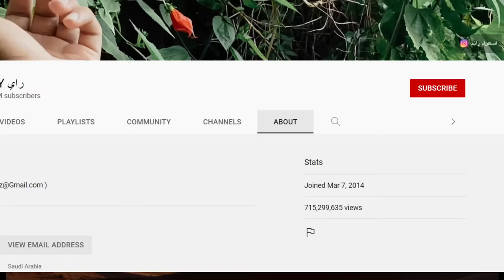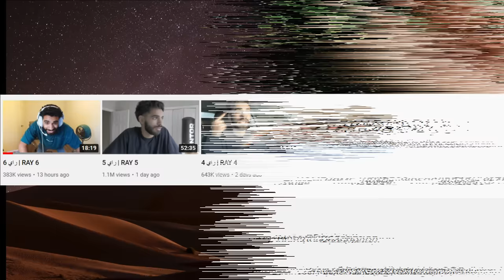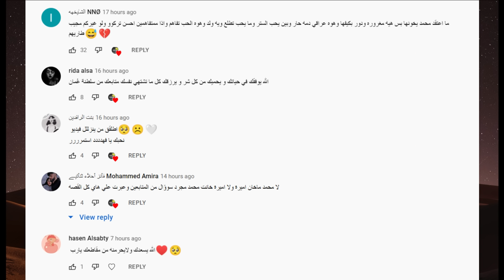راشد صار شاذ 🏳️‍🌈 ورد بدر عليه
راشد وبدر,
راشد زد شو,
راشد الماجد,
راشد اخو بدر,
راشد الماجد قديم,
راشد زد شو مثلي,
راشد الفارس,
راشد يوتيوبر,
راشد يتحول,
راشد يحضن اخته مريم حسين,
راشد يوتيوبر سعودي,
راشد ياكل عمري,
راشد ياشوق,
راشد ياكبر حظي,
راشد يتوبر,
يا راشد,
ي راشد الماجد,
ي راشدينيه,
ياراشد العليا,
يا راشد الماجد,
يا راشد انا انجنيت ليتني ساكن الكويت,
يا راشد انا انجنيت تصميم,
يا راشد شبح بيشه,
راشد وبدر مشكله,
راشد وبدر سلايم,
راشد وريان,
راشد واخوه,
راشد وبراد,
راشد ونوره,
راشد وبدر سبب الخلاف,
وراشد,
وراشد نوره وراشد,
وراشد السحيمي,
راشد فهد,
وراشده لطايله,
و راشد الماجد,
راشد هلا باللي,
راشد هديه,
راشد هلي,
راشد هجوله,
راشد هالعيون,
راشد هابي بيرثدي,
راشد هيبة حضورك,
راشد هذا الولد,
ة راشد الماجد,
راشد نور عيني,
راشد نورت دارك,
راشد نبي نزود قهرهم,
راشد نمر بن عدوان,
راشد نبغي نزود قهرهم,
راشد نقهرهم,
راشد نوره,
راشد ناوي ترجع,
ن راشد الماجد,
ن م راشد کی نظم نگاری,
ن م راشد,
ن م راشد کا تعارف,
ن م راشد کی نظم,
ن م راشد کی حالات زندگی,
راشد مليون مره,
راشد ميدلي,
راشد محمد,
راشد محمد المري,
راشد مافي احد,
راشد مشكلني,
راشد مثل قلبك,
م راشد الماجد,
راشد م,
راشد ماكنت ادري,
راشد مابيك,
الشيخ م راشد العفاسي,
راشد لندن,
راشد لربما,
راشد ليت قلبي مايحس,
راشد لمني,
راشد ليت العمر,
راشد لا تظن,
راشد لبيه,
راشد لف شرطان الذهب,
ال راشد,
ال راشد العمور,
ال راشد اهل الطايله,
ال راشد منيف,
ال راشد المشاعله,
ال راشد الحراجين,
ال راشد منيف عبيده,
ال راشد شيلة,
راشد كل عام,
راشد كيف صار,
راشد كذاب,
راشد كفر,
راشد كذا حنا,
راشد كل عام وانتي بخير,
راشد كان يا مكان,
راشد كفو,
ك راشد الماجد,
راشد قديم,
راشد في,
راشد قبل وبعد,
راشد قناة زد شو,
راشد قربي,
راشد قبل,
راشد قوم قوم,
راشد قم قم,
راشد ق,
سورة ق راشد العفاسي,
راشد فلوق,
راشد في امريكا,
راشد في شوارع امريكا,
راشد في الشارع,
راشد فلوقر قي,
راشد فيلم بيت عمتي الجديد,
راشد فلوقز,
راشد ف,
ابو راشد في مصر,
راشد غمضت عيني,
راشد غروه,
راشد غير الناس,
راشد غرقان,
راشد غير ميوله,
راشد غبت يوم,
راشد غزل,
راشد غي,
راشد عبدالرحمن,
راشد عظيم احساسي,
راشد عود,
راشد علي الناهض,
راشد عيد ميلاد,
راشد عوض,
راشد عشيري,
راشد عيد النظر,
راشد ع كثر السنين,
راشد ع العود,
راشد ع المسرح,
راشد ع فكره,
سلمولي ع راشد,
تصميم ع راشد الماجد,
ع السيف راشد فهد,
ع كيفك راشد,
راشد ظلام,
راشد ظبي,
راشد ظافر الدوسري,
ظلام راشد الماجد,
ظفر راشد النتيفات,
راشد الفارس ظلم المدينه,
راشد الماجد ظلموني,
راشد الماجد ظل ظلي,
راشد طاول الصبر,
راشد طرب,
راشد طمني ياقلبي عليك,
راشد طه,
راشد طحت من عيني,
راشد طاحوس,
راشد طق,
راشد طمني يا خالد عليك,
vha hglh راشد الماجد,
راشد ونورة,
راشد وماجد,
راشد جديد,
راشد ضيا شمسي,
راشد ضد انس,
راشد ضايق,
راشد ضيعوني,
راشد ضرب اخته اميره,
راشد ضد انس الشايب,
راشد ضيعتني,
راشد ضي عيني,
dj rashid khan,
راشد صار,
راشد صار مثلي,
راشد صار قاي,
راشد صار الوان,
راشد صار مجنون,
راشد صباحي انت,
راشد صار في,
راشد صبري,
مشاري راشد ص,
راشد شو,
راشد شو زد شو,
راشد شوارع امريكا,
راشد شرطان الذهب,
راشد شيلي الطرحه,
راشد شعوري لك,
راشد شيسوي,
راشد شو مثلي,
راشد ش,
راشد سلايم,
راشد سلامتك,
راشد سنه,
راشد ساعات,
راشد سار قي,
راشد سر الاعجاب,
راشد سجه,
راشد سلامات,
راشد زد,
راشد زد اتش,
راشد زد شو ز,
راشد زذ شو,
راشد زد شو مونستر,
راشد زفه,
z راشد,
راشد راي,
راشد راشد,
راشد ريان,
راشد رجاوي,
راشد رعبوب,
راشد روز باريس,
راشد رد شو,
راشد رفيقة عمري,
ر راشد الماجد,
راشد ذا شو,
راشد ذهب,
راشد ذكريات,
راشد ذكرياتي,
راشد ذبلت انوار الشوارع,
راشد ذكرى,
راشد ذاك الزمان,
راشد ذمه,
راشد دز,
راشد دبي,
راشد دنيا حظوظ,
راشد دشن,
راشد دلوعتي,
راشد دويتو,
راشد دي جي,
راشد دبي 2020,
د راشد الشمراني,
د راشد السهل,
د راشد ابا الخيل,
د راشد فطاني,
د راشد المبارك,
د راشد الزهراني,
د راشد مسلط الشريف,
د راشد العبدالكريم,
راشد خكري,
راشد خذ راحتك,
راشد خرب,
راشد خربها,
راشد خالد,
راشد خذني معك,
راشد خيول النخبه,
راشد خذها امانه,
راشد حزين,
راشد حسك وجودي,
راشد حفلة,
راشد حق السلايم,
راشد حلوه موت,
راشد حب,
راشد حبيبتي,
راشد حظي,
راشد ح,
حرف ح راشد ونورة,
راشد جلسات,
راشد جلسات وناسه,
راشد جاب العيد,
راشد جبار,
راشد جلسه,
راشد جنات,
راشد جديد 2022,
راشد قي,
راشد ثرباني,
راشد ثيابك,
راشد th,
راشد تفنن,
راشد تلمست,
راشد تغير,
راشد تيك توك,
راشد تحديات,
راشد تغير ميوله,
راشد تذكرين,
راشد تحدوه البشر,
راشد ت,
راشد بدر,
راشد بالحصا,
راشد بن فهد,
راشد بدر سبب الخلاف,
راشد بن قطيما,
راشد بترجعين,
راشد بامريكا,
راشد براد,
بو راشد,
بو راشد حسين الجسمي,
بو راشد فتك,
بو راشد عجمان,
بو راشد العماني,
بو راشد وبو خالد,
بو راشد في مصر,
بو راشد في النرويج,
راشد الفلوقر,
راشد الماجد 2022,
راشد الماجد الاسد,
راشد المري,
ا راشد الماجد,
راشد الماجد 2021,
راشد الفارس 2022,
راشد الماجد يا ماخذه قلبي,
راشد الماجد وفؤاد عبدالواحد,
راشد 007,
راشد 1998,
راشد 1994,
راشد 1996,
راشد 1999,
راشد 1990,
راشد 1992,
راشد 1993,
راشد 1995,
راشد 1,
ابو راشد 1,
راشد 2021,
راشد 2022,
راشد 2007,
راشد 2009,
راشد 2005,
راشد 2003,
راشد 2008,
راشد 2020,
ابو راشد 2,
راشد 3 بنط,
ابو راشد 4800,
4 مليون راشد,
راشد 555,
راشد gta 5,
مغسله ابو راشد 5,
زد رصيدك 6 راشد القحطاني,
راشد حبيبي,
مخرج 7 راشد الشمراني,
مخرج 7 راشد الشمراني فلسطين,
راشد 8d,
8d راشد الماجد,
راشد الماجد 88,
راشد الماجد الاسد 8d,
راشد الماجد بتقنية 8d,
راشد 98,
راشد 94,
راشد 96,
راشد 90,
راشد 93,
راشد 99,